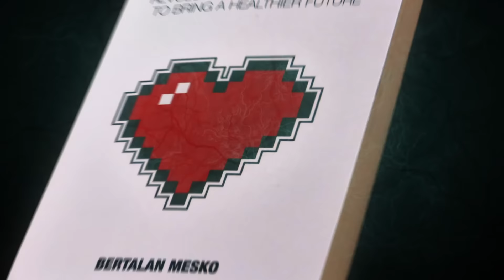My Health: Upgraded - Book Trailer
Trailer for the new book "My Health: Upgraded"

Information in our DNA can predict our future health. Biotechnology advances enable medical scientists to produce cells that fight tumors. Wearable devices measure our vital signs while at home. What we would have considered science fiction a decade ago is quickly advancing modern health care, and we haven’t seen anything yet.

Trained physician and medical futurist Dr. Bertalan Mesko, author of The Guide to the Future of Medicine, offers us a fresh look at how innovative technologies enable us to change health care for the long term. He shares advances such as the present reality of surgical robots and tackles questions such as whether nanorobots will ever swim in our bloodstream or whether actual, functioning organs can be made with 3-D printers.

To keep readers grounded in the here and now, Dr. Mesko discusses how he uses technology to monitor and improve his own health. From charting his sleeping patterns to using exercise motivation apps, he gives us detailed examples of how we can use technology to live a healthy and proactive life.

If you want an exciting and practical demonstration of where health care and medicine is heading, then My Health: Upgraded is for you.